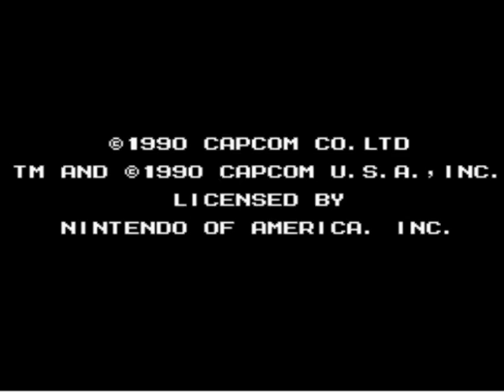Magnet Man Stage playthrough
Magnet man stage playthrough as requested by XMhunter.